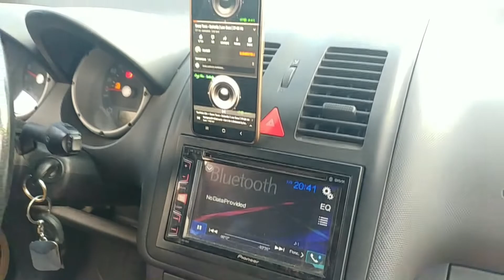VW Lupo Car Audio 2 x 18 cali subwoofer TRF #3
Witam.
Zapraszam na prezentację półproduktu bandpass 6th, dlaczego półproduktu, gdyż strojenie górnej komory jeszcze nie jest zrobione.

Pozdrawiam Dawid Car Audio Śrem